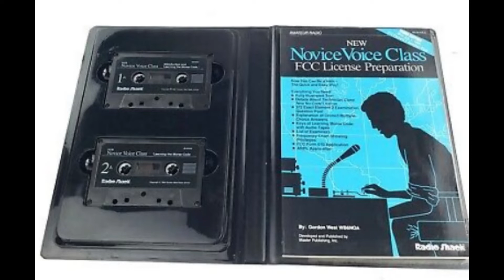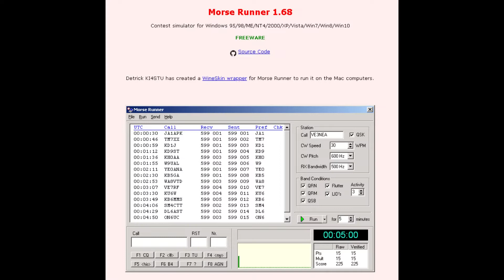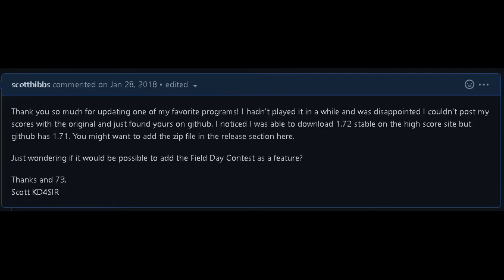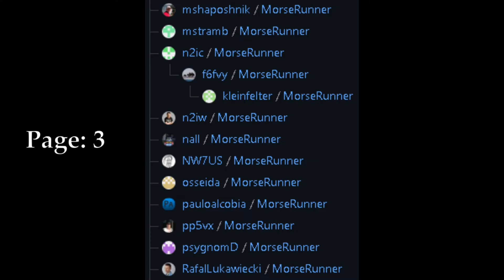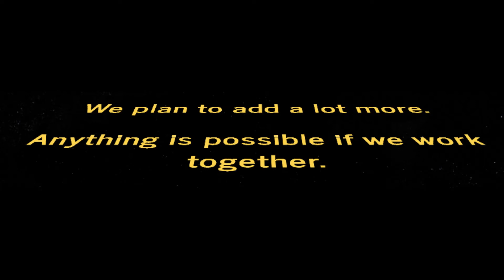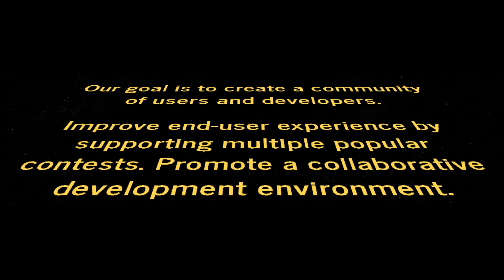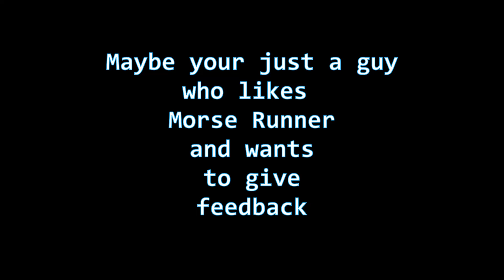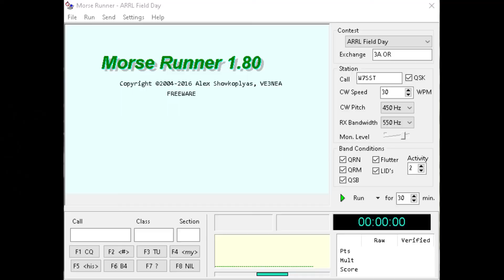Morse Runner Community Edition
Introducing Morse Runner Community Edition.
A collaborative effort to combine all the different versions of Morse Runner into one, while adding contests and other enhancements.

Please join us and download from GitHub.
Morse Runner Community Edition 1.8

Alex Shovkoplyas, VE3NEA, the original Morse Runner creator’s website is He has written cw skimmer and all kinds of stuff. Check his site out.

Morse Machine (Windows) Perfect for learning Morse!

Morse CT (Android) Perfect to learn to send correctly with a straight key while you wait anywhere.

Free sound by SamuelFrancisJohnson via pixabay.com.